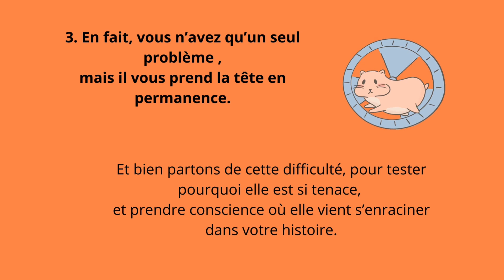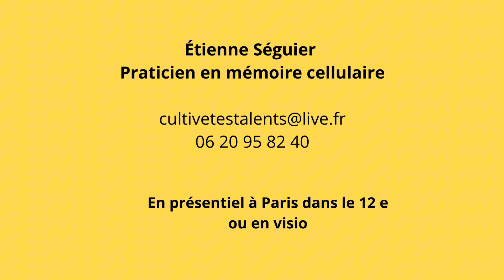Quand consulter un praticien en mémoire cellulaire ?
Voici cinq situations compliquées où cela peut vraiment être aidant

1.     Vous avez déjà travaillé avec un psy, mais il y a toujours certaines situations qui vous contrarient fortement.
Plusieurs personnes qui viennent me voir ont déjà effectué un travail sur elle-même. Elles ont compris comment leur histoire, et notamment leurs parents, leur place dans la fratrie, ou certains évènements les ont bloqués dans certains schémas répétitifs. Cette compréhension leur a permis d’évoluer. Ce travail est bon et l’on peut s’appuyer sur lui pour continuer d’avancer dans le cadre d’un accompagnement en mémoire cellulaire. Elles ont bien identifié que telle personne ressemble fort à l’un de leurs parents par exemple, ou bien qu’elles se retrouvent à nouveau dans une situation qu’elle voulait éviter. Mais elles n’arrivent pas à s’en sortir. C’est là où le travail sur la mémoire du corps et notamment ce qu’il a perçu dès la conception s’avère précieux. En prendre conscience, ressentir que le corps est encore impacté sous forme de tensions permet de se désengager de cette sorte de programmation. Je précise aussi que cela peut être aidant pour les personnes qui ont effectué un travail en EMDR pour un évènement traumatisant précis. Cela les a grandement aidés, mais il manque parfois un travail de compréhension en amont de cet évènement, que l’accompagnement en mémoire cellulaire peut apporter.
2.     Vous n’avez jamais travaillé sur vous-même, mais vous sentez que parler de vos problèmes ne suffira pas.
Bien entendu, il est bon de ne pas garder pour soi ses difficultés. Chacun a déjà pu expérimenter les bienfaits de se confier à des amis. Leur écoute bienveillante peut vraiment aider. Mais cela ne suffit pas toujours. Certaines thérapies passent exclusivement par le dialogue. Mais vous sentez peut-être que cela ne vous correspond pas forcément. Soit que vous n’êtes pas très à l’aise avec le fait de parler de vous. Soit au contraire que vous maitrisez bien l’art de parler de tout et de rien, mais en sentant que cela vous laisse à un niveau théorique, très mental. En mémoire cellulaire, la personne commence par évoque ses difficultés, puis on va tester le corps, pour l’aider à porter un autre regard et enclencher une véritable évolution. Si vous n’avez pas l’habitude de trop parler de vous, ce test du corps vous renvoie des pistes. Si au contraire vous avez déjà une série de brillantes explications sur vos difficultés, le test du corps.
3. En fait, vous n’avez qu’un seul problème, mais il vous prend la tête en permanence.
Et bien partons de cette difficulté, pour tester pourquoi elle est si tenace, et prendre conscience où elle vient s’enraciner dans votre histoire. Dans le cadre du premier rendez-vous pourrez évoquer les différentes fois ou il s’est manifesté. Il sera aussi intéressant de partager sur la fois la plus récente. Puis nous effectuerons un test du corps pour observer et sentir comment il peut éclairer ces schémas répétitifs sous un autre jour.
4. Vous tombez toujours sur les “mauvaises personnes”, au travail ou dans les relations amoureuses.
Dans le langage courant, on parle de plus en plus de personnes toxiques. Le risque est alors de tomber dans une sorte d’autoculpabilisation. « Je ne fais pas les bons choix » ou « « Je n’ai pas de chance », ou « Avec les parents que j’ai … », on peut aller voir ce qui semble les attirer, et comment vous pouvez évoluer pour sortir de ces schémas répétitifs. Mais l’intérêt de ce travail est de trouver une voie de sortie qui évite de trouver des boucs émissaires ou de sombrer dans un excès de culpabilisation.
5.Vous avez souvent la gorge nouée, le plexus solaire serré, ou un poids dans le ventre.
Il faut bien entendu absolument consulter un médecin pour traiter cette difficulté, et continuer de prendre les médicaments si vous avez déjà vu un docteur à ce sujet. Mais la mémoire cellulaire peut venir en complément pour comprendre le sens de cette douleur persistante. Des expressions comme « en avoir le dos », « avoir la gorge nouée » invite à aller voir ce qui pèse sur nous ou ce qui nous interdit de nous exprimer. Là encore, le test du corps peut venir éclairer et soutenir les personnes, en complément d’un indispensable traitement médical classique.
Vous vous retrouvez dans l’une de ces situations, vous avez des questions complémentaires à me poser, vous voulez prendre un premier rendez-vous en présentiel à Paris dans le 12 eou en vision, contactez-moi par mail ou par téléphone 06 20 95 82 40.
Jusqu’au 15 septembre, je propose le premier rendez-vous à 60 euros contre 80 euros.